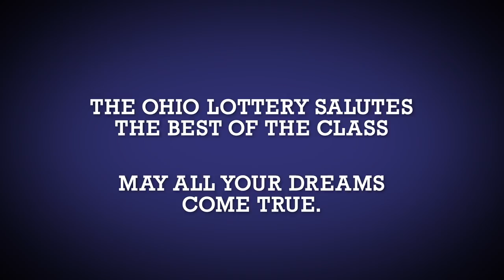BOC 05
Liam Shepard, Sheen Tupaz Sano, Mark Hocevar, Ante-Tonci Dejanovic, Nautica Vance, Catherine Perloff